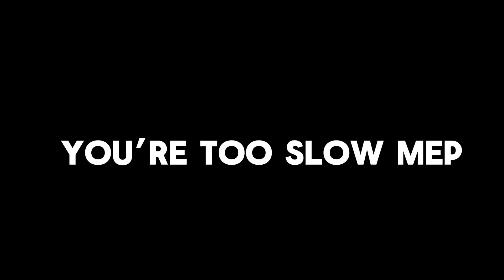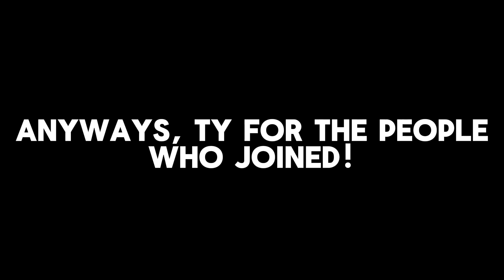You’re too slow! //